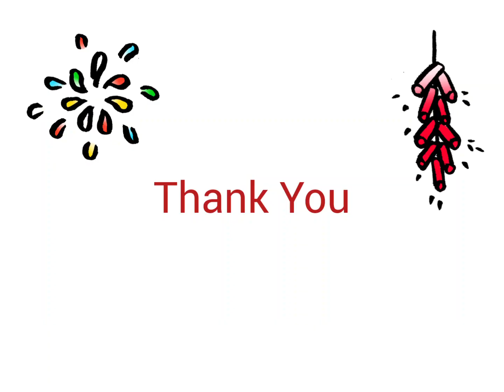Gong Xi Gong Xi Line Dance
48c 4w
Beginner Level
Choreo : BM Leong (MY) - Jan. 2023
Pelican Line Dance - Jan. 2023